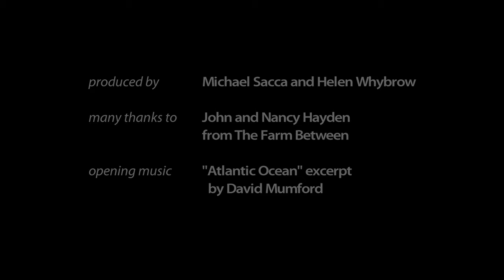Stewardship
John Hayden of The Farm Between in Jeffersonville, Vermont, discusses the role that biodiversity plays in improving the fertility and production on his certified organic farm.

Produced by Michael Sacca and Helen Whybrow in association with the staff at the Northeast Organic Farming Association of Vermont. This product was developed with support from U.S. Department of Agriculture’s Agricultural Marketing Service, National Organic Program.